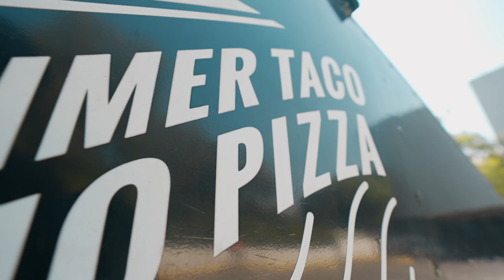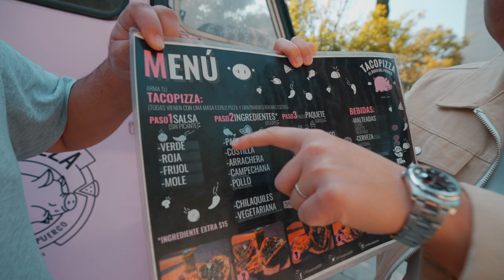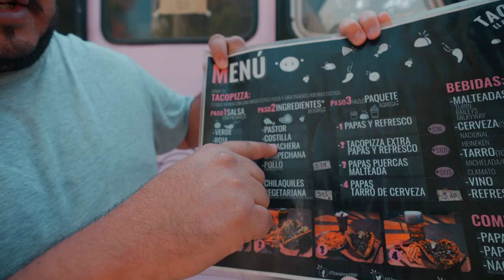¡TACO PIZZAS de AL PASTOR y ARRACHERA!